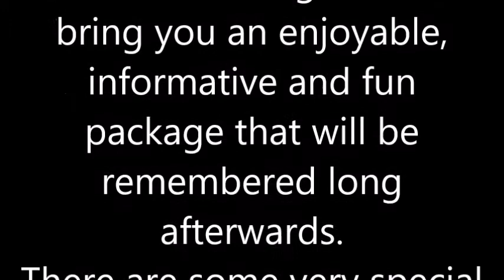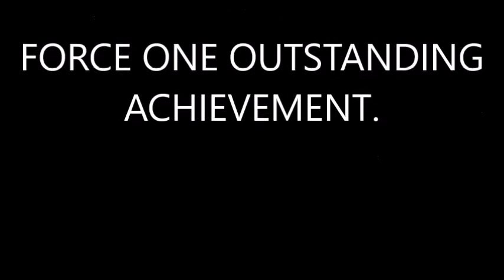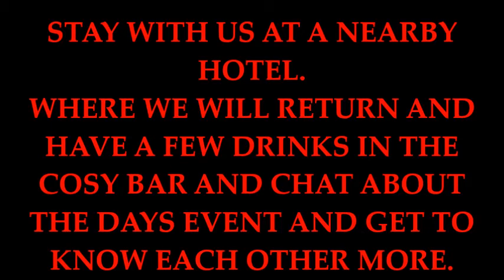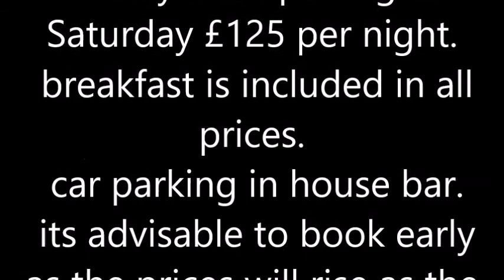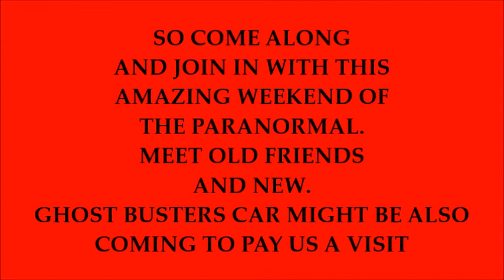ParaforceUK Convention 21st to 23rd October 2016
ParaforceUK Convention at the Galleries Of Justice a weekend for the paranormal field. Seminars, investigations, stalls and much more.